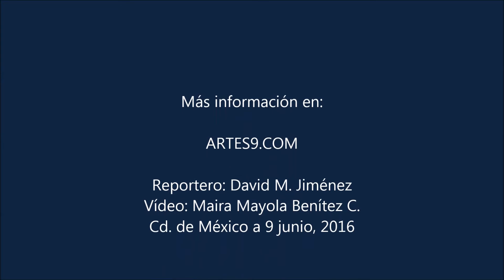Sasha Benny Erik Entre amigos